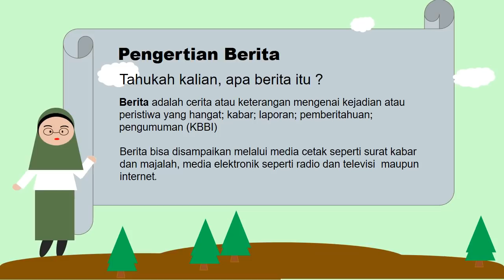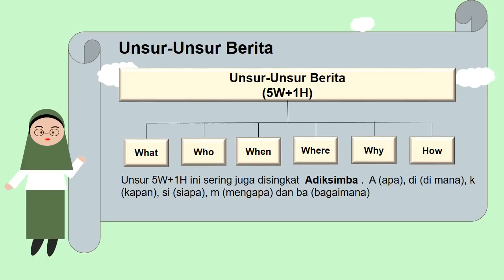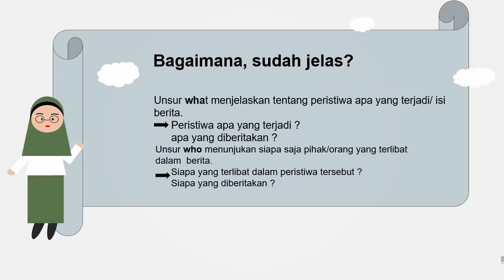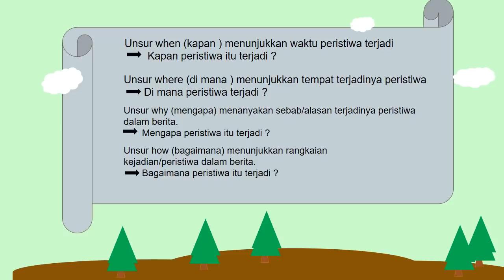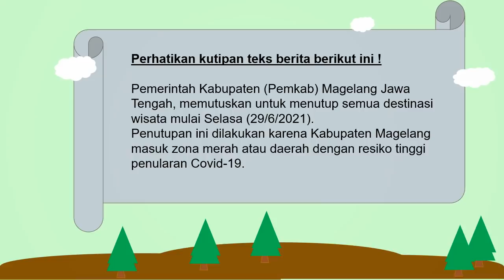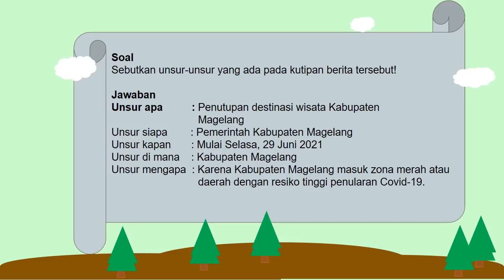Bahasa Indonesia Kelas VIII : Pengertian dan Unsur-Unsur Teks Berita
Kelas KiTa berisi video Pembelajaran Bahasa Indonesia yang  membahas materi lengkap pembelajaran bahasa Indonesia kelas 7,8 dan kelas 9. Teks Berita  merupakan materi Bahasa Indonesia kelas VIII semester 1. Pada videoTeks Berita (bagian 1) membahas tentang pengertian dan unsur-unsur teks berita.  Video ini berisi penjelasan materi dan latihan menemukan unsur-unsur berita.